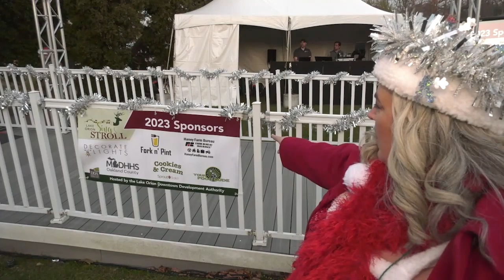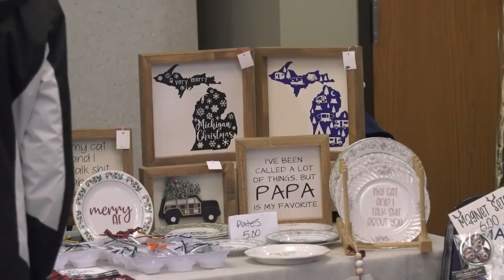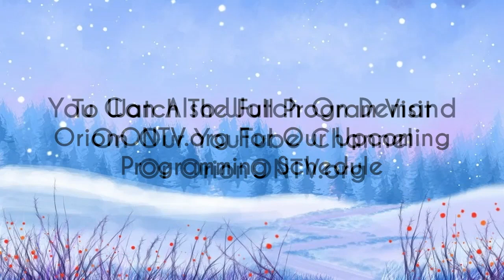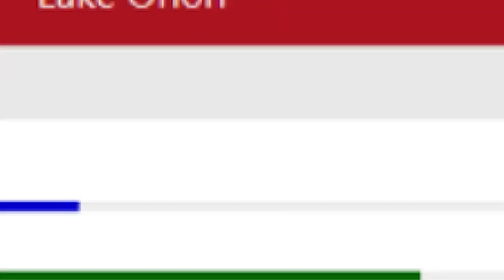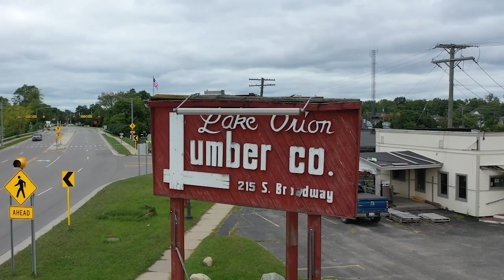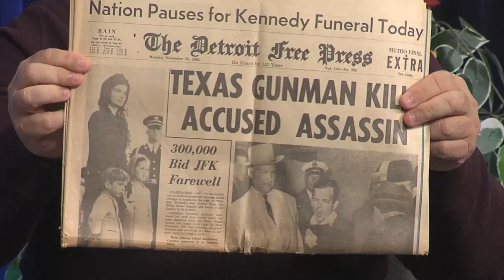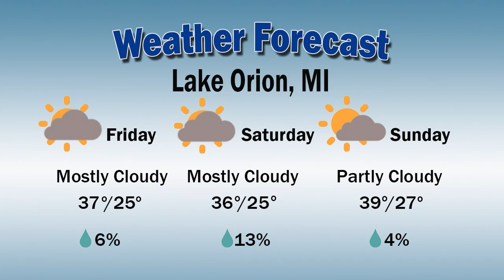Orion Today (11/21/23)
On this episode of Orion Today, Orion Township Parks & Recreation 's Chelsie Petrusha shares information about upcoming Holiday events and more!